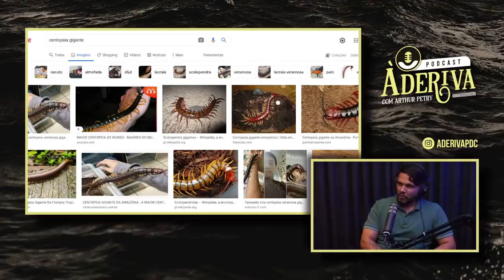COMO FOI MEUS PRIMEIROS DIAS PERDIDO DENTRO DA AMAZÔNIA (ANTONIO SENA)